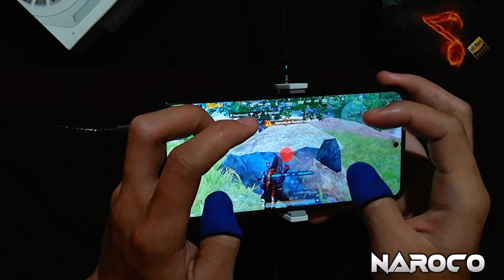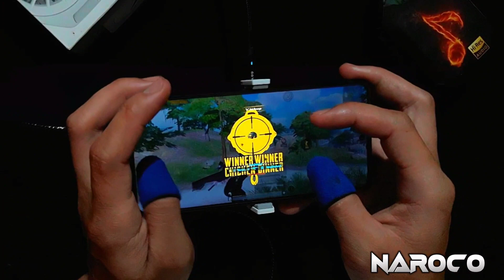Best 5Fingers Claw Handcam | PocoX3Pro Handcam 🔥 Pubg Mobile Handcam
Poco x3 pro Handcam Gameplay 😱